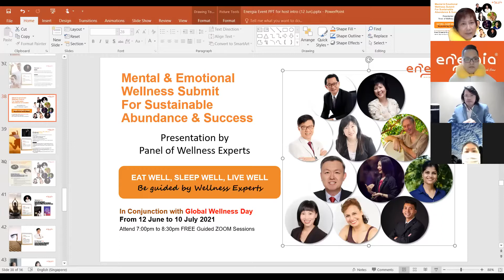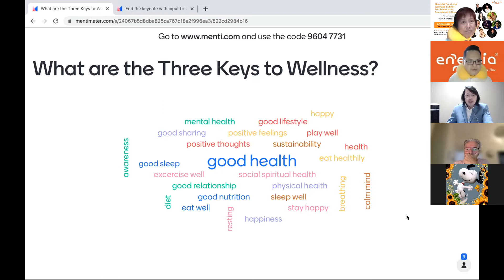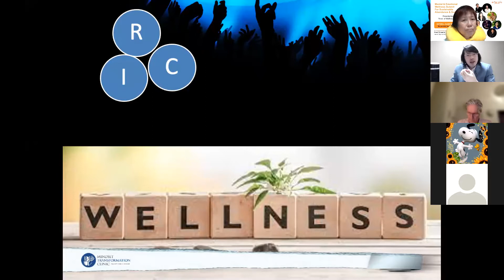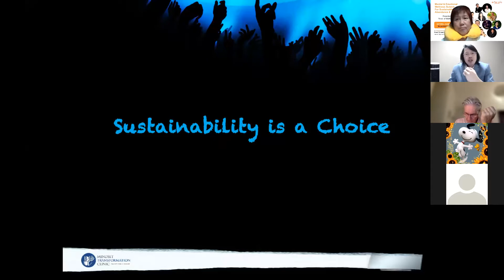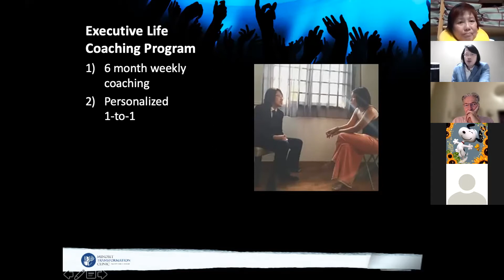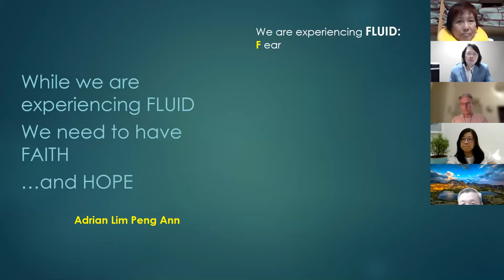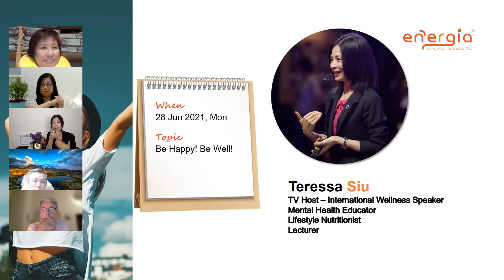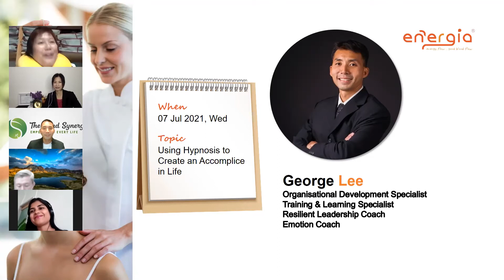ME Wellness Summit - Closing - By Inspirational Guest Speaker Dr Darren Chua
Dr Darren Chua ( Young Outstanding Singaporean; Entrepreneur)
Founder, Mindset Transformation Clinic; Founder, Potter's Clay Education, International Inspirational Speaker , Author, Edu-preneur, National Para-athlete and (MBBS MSc, CBCC)

Topic: Creating Sustainability in Pursuit of Wellness
Presentation by Panel of Wellness Experts